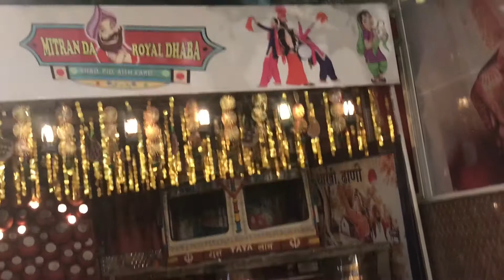Vlog || wedding vlog || Indian wedding || Indian food